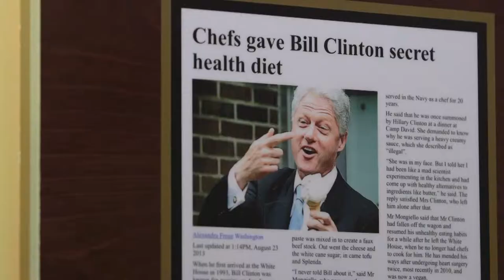Ingles Table | Marti Mongiello | Sicilian Pizza :30 teaser